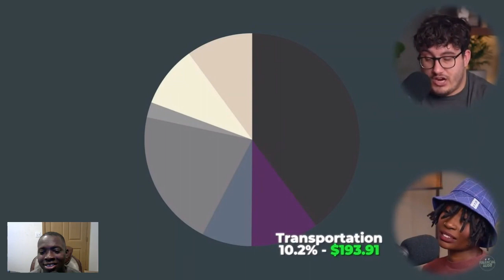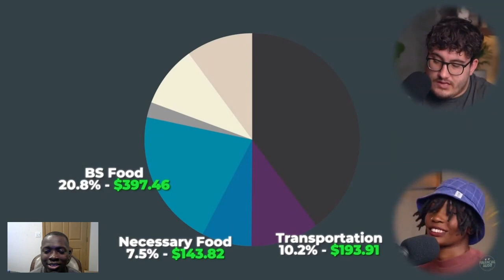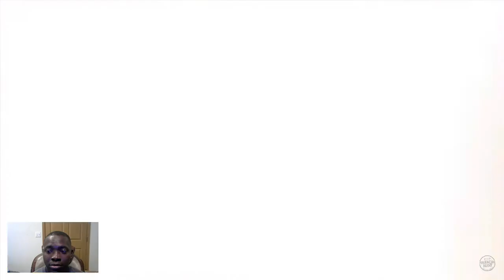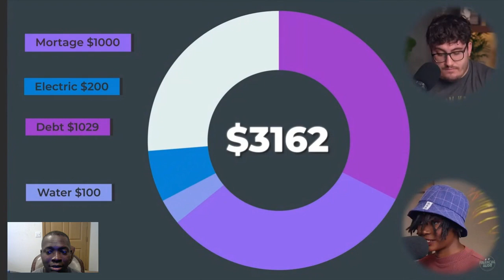Delusional Model Is A Clown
I am reacting to a video called Delusional Model Is A Clown.